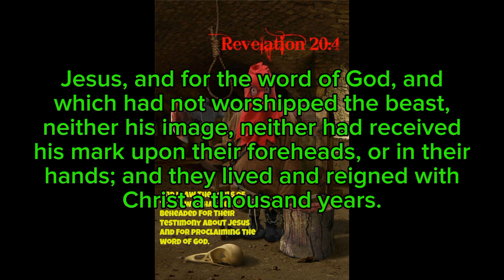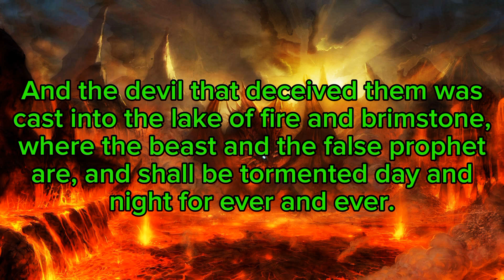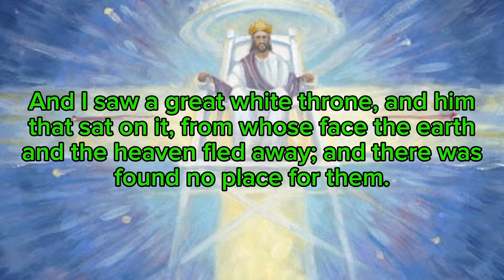Revelation 20 (Final Judgement)